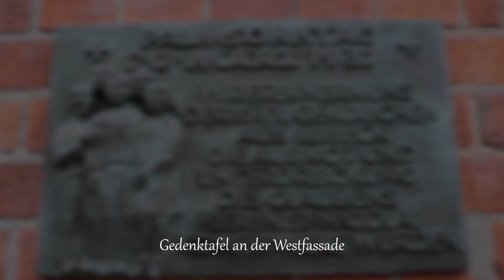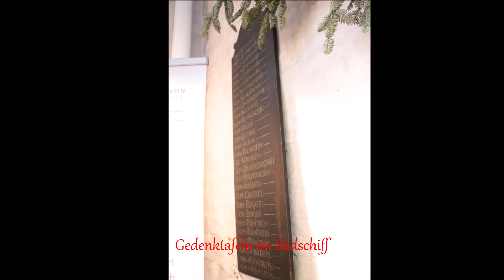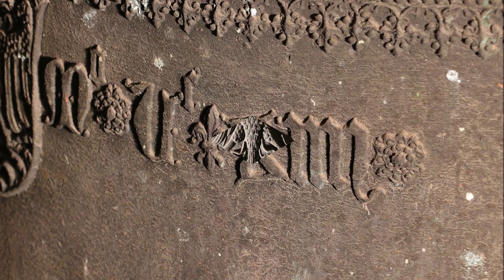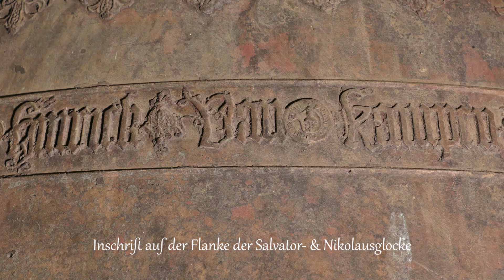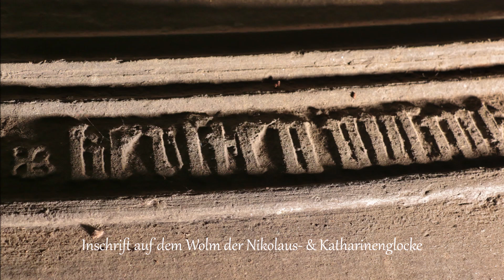Mölln - D- SH - RZ - luth. Kirche St. Nicolai: Vollgeläute & Einzelläuten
Es ist das Geläut der luth. Kirche St. Nicolai in der im Landkreis Herzogtum Lauenburg des im norddeutschen Bundeslandes Schleswig-Holstein gelegenen Klein- und Eulenspiegelstadt Mölln zu hören.

Ablauf:
0:00 Führung
11:05 Einzelläuten der Zeitglocke
13:34 Einzelläuten der Marien- & Katharinenglocke
16:25 Einzelläuten der Salvator- & Nikolausglocke
20:52 Einzelläuten der der Nikolaus- & Katharinenglocke
25:52 Vollgeläute

Ein herzliches Dankeschön geht an Matthias für die Eröglichung der Aufnahme!
Hiermit wünsche ich allen einen gesegneten Palmsonntag 2021!

Der Beginn der Geschichte der Kirche von Mölln ist heute unbekannt. Überliefert ist die Existenz eines Vorgängers der heutigen, bei der es sich wahrscheinlich um einen kleinen Holzbau handelte. Um 1210 dürfte der Baubeginn der heutigen Kirche stattgefunden haben, der etwa 1250 vollendet wurde. Es handelt sich um eine Backsteinbasilika mit asymmetrischem Grundriss (alle Bauabschnitte der Kirche besitzen keinen rechten Winkel), das besonders durch den versetzten Westturm und das mittlerweile kleinere Nordschiff seinen Charakter erhält. 1391 wurde das Walmdach errichtet. 1471 erfuhr die Apsis eine Aufstockung und erhielt höhere Fenster. Zeitgleich ersetzte das heutige größere Südschiff das ehemalige, deren Dimensionen denen des Nordschiffs gleichen. 1743 wurde der charakteristische Stützpfeiler an der Westseite des Turms errichtet.1840 musste das östliche Gewölbe des Hauptschiffs erneuert werden. 1896 erfolgte ein großer Umbau der Kirche, der ihr ihr heutige Erscheinungsbild verlieh. Bei dieser wurden die heutigen Satteldächer des Südschiffs errichtet, die das dort einst befindliche Pultdach ersetzten und die Stützpfeiler errichtet. Außerdem wurden die einst am ersten Joch des Hauptschiffs befindliche und baufällig gewordene Jobst- oder Jodocuskapelle sowie die früher an der Nordseite des Chors befindliche Sakristei abgetragen. An letztere erinnert heute das zugemauerte Portal am Chor. Die derzeit letzte Sanierung der Kirche geschah 1959.
Der Altar ist eine Stiftung aus dem Jahr 1739. Er symbolisiert auf der linken Seite den Glauben mit Bibel und Kelch und auf der rechten die Hoffnung mit Falke und Anker. Die aus gotischen Ziegeln bestehende Mensa wird frontal von einem Antependium bedeckt, das aus der 1. Hälfte des 16. Jh. stammt. Zentral zeigt es das Abendmahl, rechts den reichen Mann und den armen Lazarus und links Abrahams Versuchung. Das Bibelpult ist eine aus 1642 stammende Stiftung.
Der siebenarmige Leuchter ist aus 1436 und stammt ursprünglich aus dem nicht mehr bestehenden Kloster Marienwohlde. Vermutlich befindet er sich seit 1669 in Mölln.
Die Kanzel stammt aus dem Jahr 1742. Der Korb ist mit Malereien und Akanthusdekor verziert. Auf dem Deckel befindet sich ein geflügelter Engel, der eine Gesichtstrompete und das Buch des Lebens hält.
Die Hauptorgel ist ein Zeugnis von drei Orgelbauern. Der erste davon ist Jakob Scherer, der 1555/58 die Orgel begonnen hat. Unter Friedrich Stellwagen  erfuhr das Instrument 1637/41 einen großen Umbau und Erweiterung. 1754/66 wurde die Orgel von Christoph Julius Bünting erneut umgebaut. Von ihm stammt auch der Prospekt.
Bei den Malereien handelt es sich um Überreste vollständiger Werke, die überwiegend aus der Mitte des 13. Jahrhunderts stammen.
Das bronzene Taufbecken wurde 1509 vom Lübecker Gießer Peter Wulf gegossen. Sein Kessel trägt Reliefs, die Mauritius, Johannes dem Täufer, Maria mit dem Jesuskind, das Möllner Stadtwappen, Katharina, Christophorus und Anna selbdritt zeigen. Gestützt wird der Kessel von drei knieenden Engeln, die in ihren Händen Chrismarien tragen. Der Taufdeckel wurde 1896 mit biedermeierartigen Bemalungen versehen. An dessen Spitze befindet sich ein Fialbaldachin mit einer Taube als Sinnbild des Friedens.
Das Geläut von St. Nicolai in Mölln ist eines der größten mittelalterlichen Geläute Deutschlands und erlitt in beiden Weltkriegen aufgrund seines Wertes keine Verluste. 1930 wurden jedoch die heute drei großen Läuteglocken, die bis dahin das aktive Geläut bildeten, an gekröpfte Joche gehangen. Zeitgleich wurde die Zeitglocke, die zuvor ausschließlich als Uhrglocke diente, läutbar gemacht, womit das Geläut seit diesem Zeitpunkt aus vier Glocken besteht. 1973 sprang die Nikolaus- & Katharinenglocke und wurde von der Firma Lachemeyer aus Nördlingen geschweißt. Jedoch sprang selbige Glocke 1987 erneut, wodurch sie ein zweites Mal von selbiger Firma geschweißt werden musste. 1991 erfuhr dann das Geläut eine Generalsanierung von der Firma Lachenmeyer, bei der auch die drei größeren Glocken geschweißt wurden. Seitdem befindet sich das Geläut in seinem jetzigen Zustand.

Quellen: Matthias Dichter Kirchenführer der KG Dehio über die Denkmäler Schleswig-Holsteins
Bild, Ton & Video: Prianteltix, Matthias Dichter (Glockenbilder & Audio).
Musik: Op. 42 von Widor, gespielt von Marcel Verheggen an der Hauptorgel der Servatius-Basilika in Maastricht.